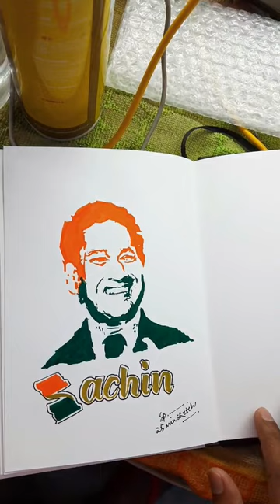sachin sketch with tricolor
This video is very special and is very close to my heart. Lets make this Independence Day a memorable one.. 75 Years of Independence...

AZAADI KA AMRIT MAHOTSAV 🇮🇳😍